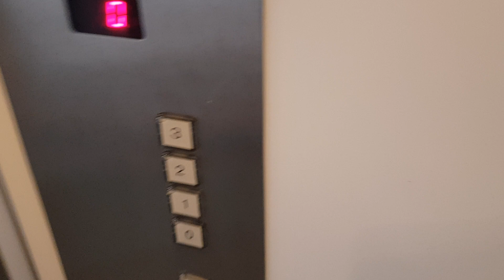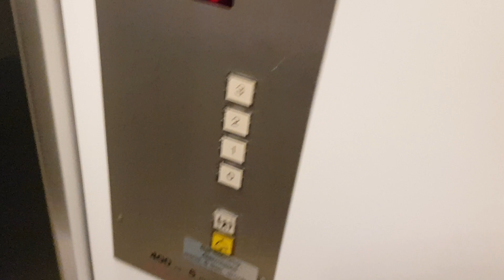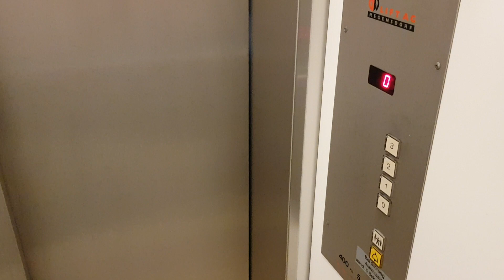Aufzug Lift AG Regensdorf @Poststrasse 3, 7000 Chur, Schweiz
Originaler Aufzug des privaten Unternehmens Lift AG Regensdorf. Im Gegensatz zu anderen Lift AG Regensdorf Aufzüge in Chur, wurde dieser noch nicht modernisiert. Der Maschinenraum befindet sich in der 4. Etage, welche nur zu Fuss erreichbar ist.

Marke: Lift AG Regensdorf
Kapazität: 5 Personen / 400 KG
Aufzugtyp: Personenaufzug
Bediente Stockwerke: 4 (0, 1, 2, 3)
Fixtures: Schäfer MT 28
Baujahr: 90er Jahre?